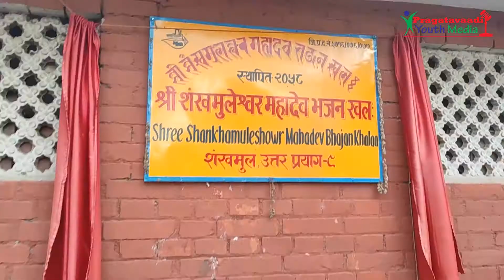पर्यटकीय क्षेत्रः शंखमुल पार्क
आजकल शंखमुल वागमती किनारमा पुग्ने जे कोहीलाई नौलो लाग्छ । गैरआवासिय संघले ५२ रोपनी क्षेत्रफलमा बनाएको यो हरित उद्यान भित्र पोखरी पनि बनेको छ ।
पार्कभित्र सुन्दर फुलवारी छ । बस्नका लागि मेचहरु छन् । टायल छाापिएको पदमार्ग छ । शंखमुलमा ठूलो शंखको प्रतिमा छ । पार्कको खाली ठाँउमा हरियो दूवो लगाइएको छ भने धुपीको बोटले बगैचा झन् रमाइलो बनाएको छ । वागमती किनारमा बार लगाइएको छ ।
पार्कमा फोटोसुट गर्न सकिन्छ । यहाँ सधैजसो फिल्म,म्युजिक भिडियो सुटिङ्ग हुन्छ । नयाँ मायालु जोडीको लागि प्रेममा डुव्ने थलो हो,यो । ‘बर्षामा हरियाली हुन्छ पार्क ।
पार्क सँगै शंखमुलेश्वर महादेव मन्दीर पनि छ ।
सबैले एक पटक अवलोकन गर्नु पर्ने स्थान हो ।
यस्ता अन्य भिडियो हेर्नुको लागि लाइक शेयर सस्क्राइब गर्नु नभुल्नु होला ।
धन्यावाद